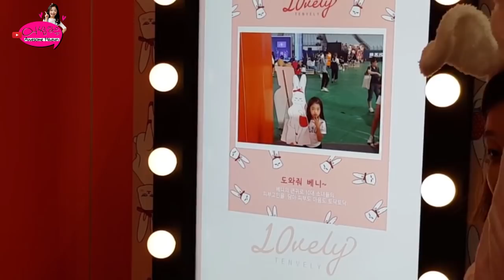나하은 (Na Haeun) - 2017 다이아 페스티벌 브이로그 (2017 DIA FESTIVAL VLOG)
안녕하세요 여러분! 어제 랜덤플레이댄스 영상에 이어 오늘은 16일 하은이가 참여한 2017 다이아페스티벌 브이로그 입니다! 많은 분들이 함께 해주신 다이아페스티벌! 처음으로 싸인회도 해보고, 랜덤플레이댄스도 도전해봤다죠! 올해 두번째인 다이아페스티벌! 내년엔 더 많은 팬분들과 더 멋진 무대를 할수있길 바래요! 응원 와주신 모든 팬 여러분들 감사드립니다! 못 오신 분들은 내년에 꼭 볼수 있었으면 좋겠어요~♥

Hello guys! We are uploading another video about Dia Festival and its Dia Festival Vlog! The festival was so much fun with lots of people! Haeun got to do her first ever fan signing event and tried random play dance! This is the second year of Dia Festival! We hope that we can meet more fans and prepare more for the stage!
Thanks to all of the fans who came to support Haeun! We hope to see you all next year again!